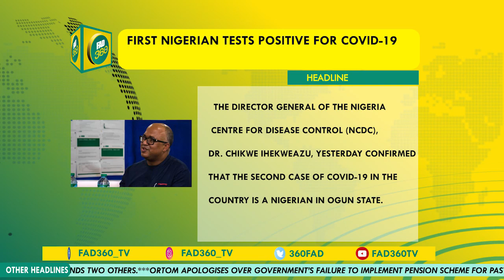Fad360tv News Headlines for 10th March, 2020